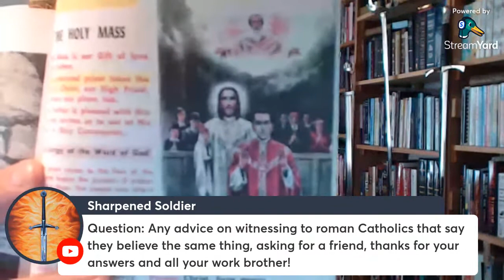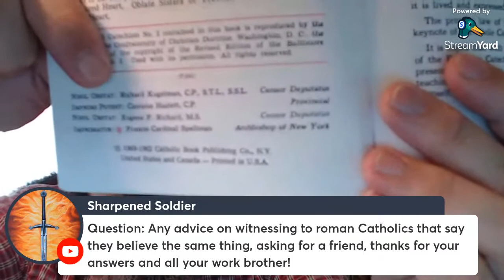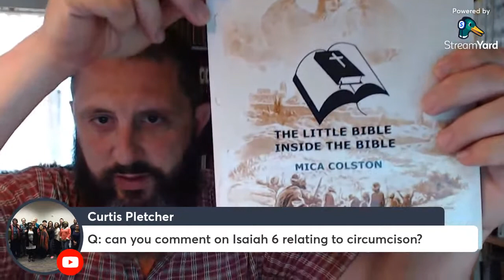Sunday Morning Hangout And Q & A